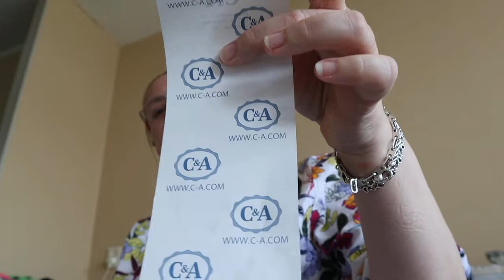shoplog ( C&A)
van conny